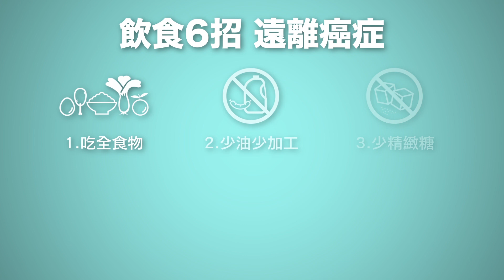【與「鄧麗君」一同響應世界癌症日！】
國健署最新癌症登記報告顯示：
1⃣2019年台灣新發 癌症 人數為12萬1254人，較2018年增加5123人。
2⃣癌症時鐘再快轉11秒，相當於每4分20秒就有1人確診罹癌。
3⃣十大癌症榜首再度由 大腸癌 蟬聯，連續14年位居第一，成為國人的「癌王」。

癌症關懷基金會再次攜手虛擬鄧麗君 @小鄧life，
邀請大家響應2/4世界癌症日，
實踐健康飲食，一起終結癌症！

🌸請幫忙分享此文，可以讓更多人得到正確健康知識
🌸請追蹤我們的fb及訂閱YT，不錯過任何消息